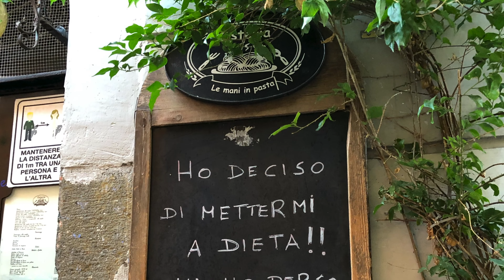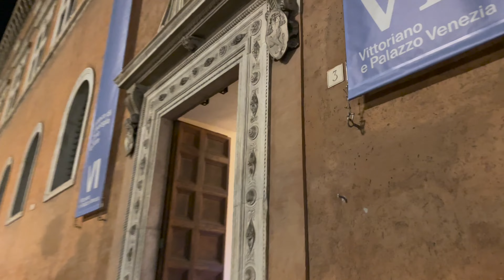Walking Around Rome, Italy 2022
In case you're wondering, here is a video showing various views walking around Rome, Italy. We were there in September 2022

rome

Rome (Italian and Latin: Roma [ˈroːma] (listen)) is the capital city of Italy. It is also the capital of the Lazio region, the centre of the Metropolitan City of Rome, and a special comune named Comune di Roma Capitale. With 2,860,009 residents in 1,285 km2 (496.1 sq mi), Rome is the country's most populated comune and the third most populous city in the European Union by population within city limits. The Metropolitan City of Rome, with a population of 4,355,725 residents, is the most populous metropolitan city in Italy.[3] Its metropolitan area is the third-most populous within Italy. Rome is located in the central-western portion of the Italian Peninsula, within Lazio (Latium), along the shores of the Tiber. Vatican City (the smallest country in the world) is an independent country inside the city boundaries of Rome, the only existing example of a country within a city. Rome is often referred to as the City of Seven Hills due to its geographic location, and also as the "Eternal City". Rome is generally considered to be the "cradle of Western civilization and Christian culture", and the centre of the Catholic Church.

Rome's history spans 28 centuries. While Roman mythology dates the founding of Rome at around 753 BC, the site has been inhabited for much longer, making it a major human settlement for almost three millennia and one of the oldest continuously occupied cities in Europe. The city's early population originated from a mix of Latins, Etruscans, and Sabines. Eventually, the city successively became the capital of the Roman Kingdom, the Roman Republic and the Roman Empire, and is regarded by many as the first-ever Imperial city and metropolis. It was first called The Eternal City (Latin: Urbs Aeterna; Italian: La Città Eterna) by the Roman poet Tibullus in the 1st century BC, and the expression was also taken up by Ovid, Virgil, and Livy. Rome is also called "Caput Mundi" (Capital of the World). After the fall of the Empire in the west, which marked the beginning of the Middle Ages, Rome slowly fell under the political control of the Papacy, and in the 8th century, it became the capital of the Papal States, which lasted until 1870. Beginning with the Renaissance, almost all popes since Nicholas V (1447–1455) pursued a coherent architectural and urban programme over four hundred years, aimed at making the city the artistic and cultural centre of the world. In this way, Rome became first one of the major centres of the Renaissance, and then the birthplace of both the Baroque style and Neoclassicism. Famous artists, painters, sculptors, and architects made Rome the centre of their activity, creating masterpieces throughout the city. In 1871, Rome became the capital of the Kingdom of Italy, which, in 1946, became the Italian Republic.